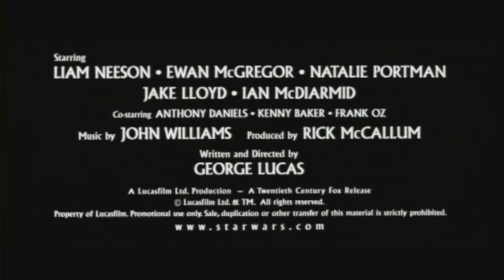Star Wars Episode I: Story Featurette